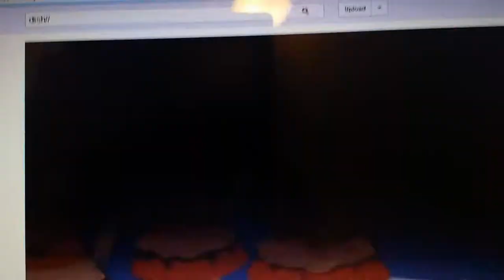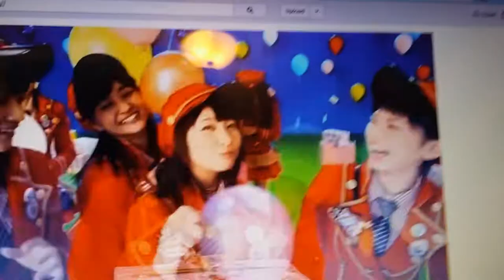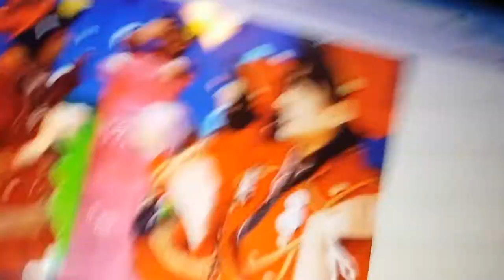a parody of please minisuka postwoman